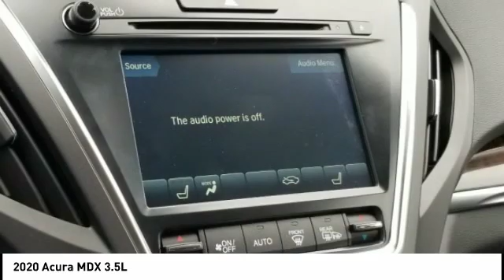2020 Acura MDX Chattanooga TN AC2605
2020 Acura MDX 3.5L

Black 2020 Acura MDX 3.5L FWD 9-Speed Automatic V6 Black Leather.Recent Arrival! 20/27 City/Highway MPGBased on model year EPA mileage ratings. Use for comparison purposes only. Your actual mileage will vary, depending on how you drive and maintain your vehicle, driving conditions, battery pack age/condition (hybrid models only) and other factors.